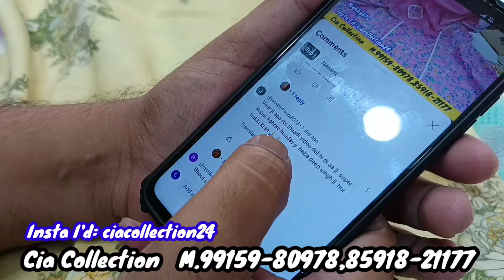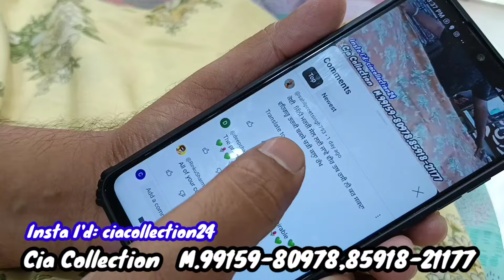2024 Rakhi special Sale Part-3 | Ramtex Special Suits | Cia Collection Ludhiana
Address :Opp. Gumber Medical ,Chimni Road, Shimlapuri, Ludhiana